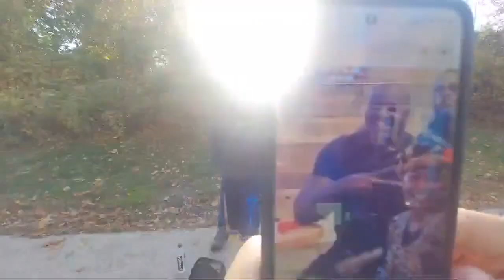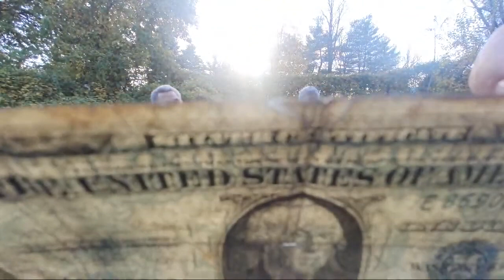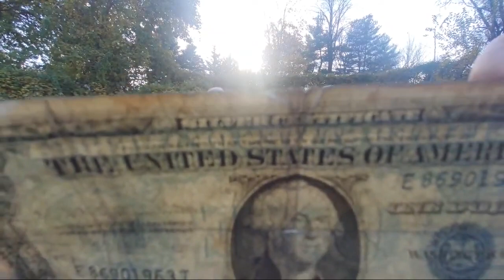Apostles Street Ministry 11-05-2022